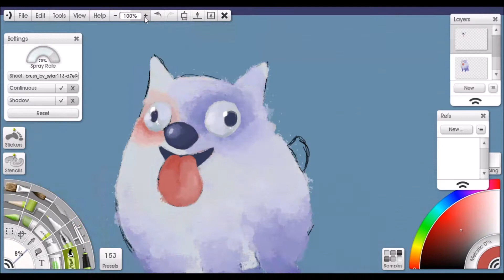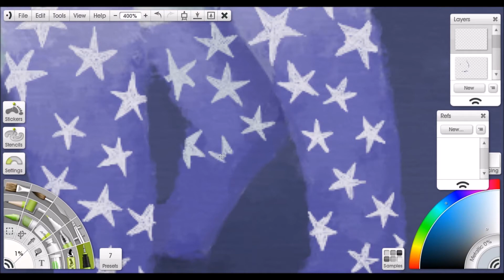'merica woofer speedpaint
happy 'merica day.

dis pupper design was adopted by Melissa0w0 on deviantart.